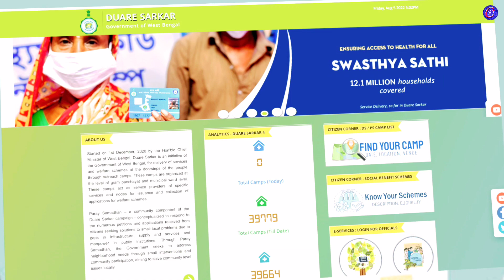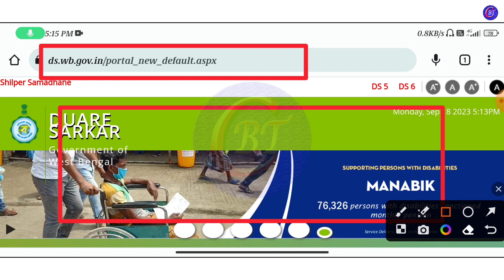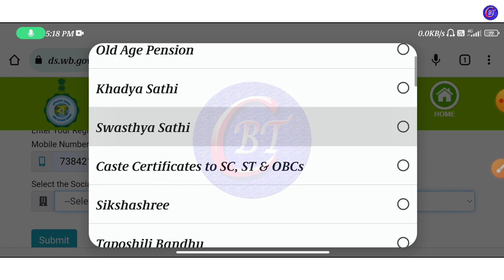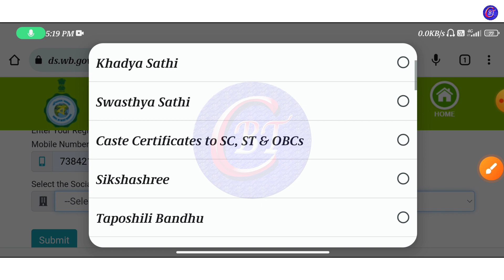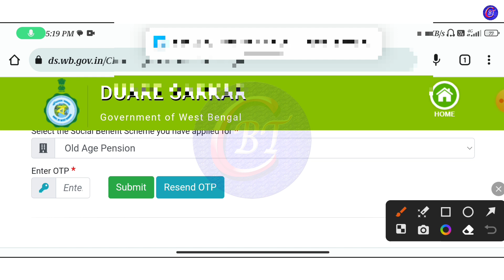বড় খবর দুয়ারে সরকার ক্যাম্পে আবেদন করেছেন স্টেটাস দেখুন | Wb Old Age Pansion Status Check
বড় খবর দুয়ারে সরকার ক্যাম্পে আবেদন করেছেন স্টেটাস দেখুন
Wb Old Age Pansion Status Check
breaking news
wb new scheme
চাকরির খবর
central government scheme
android tips

                                                        Declaimer-